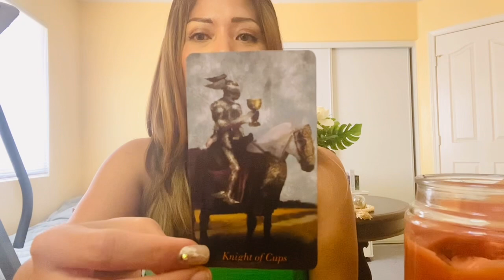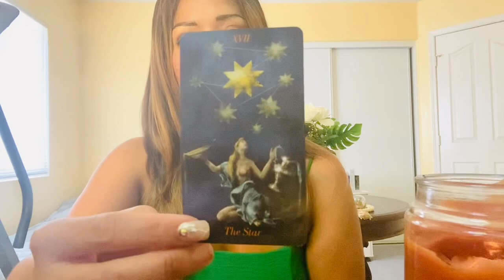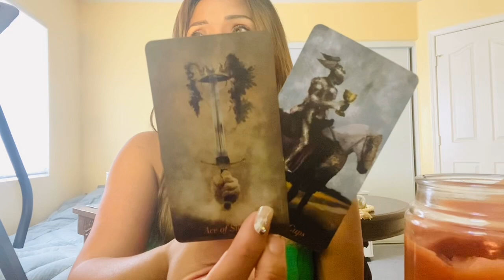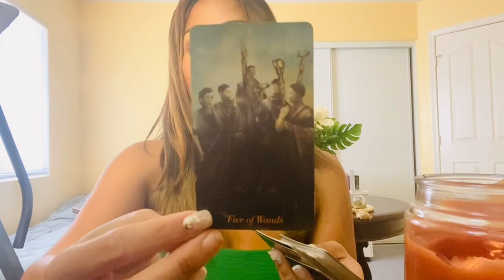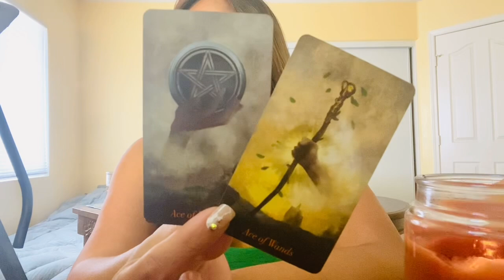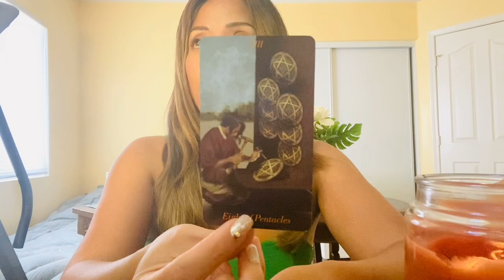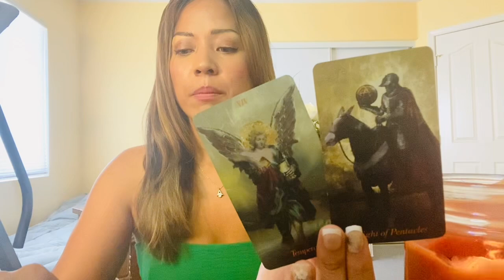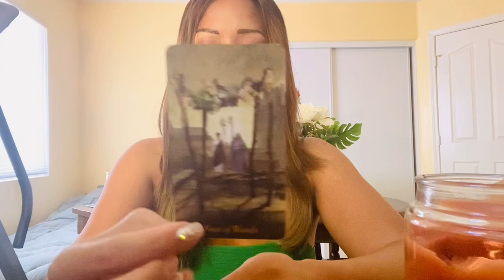Libra Bonus: “LONG Term Focus” Knight of Cups, the Star, The World